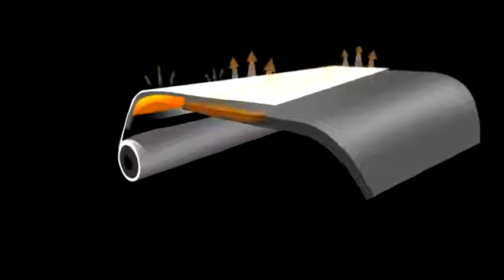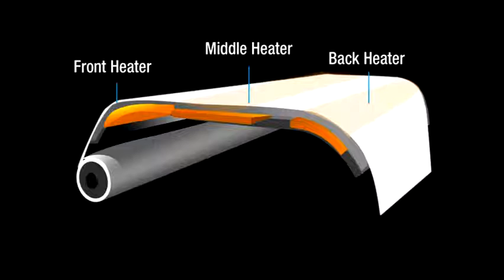Dulquar Salman new Malayalam movie | TWINJET SJ SERIES SJ1816 PRO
Raja Muhammad Ayub

Sales Executive

EGYGRAFX GULF

മികച്ച പോസ്റ്റുകൾ കാണാന്‍ ഈ യൂറ്റുബ് ചാനെൽ സബ്സ്ക്രൈബ് ചെയ്യുക .